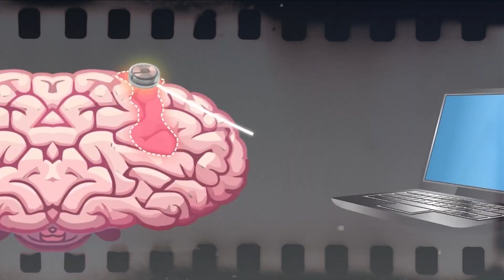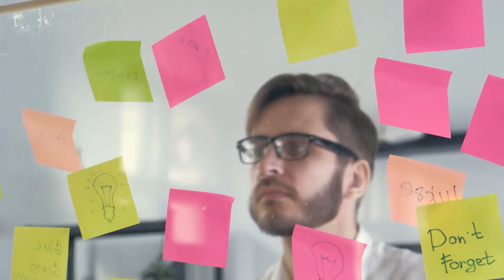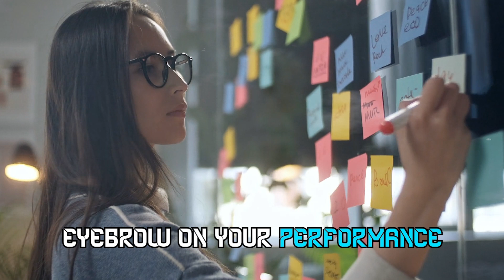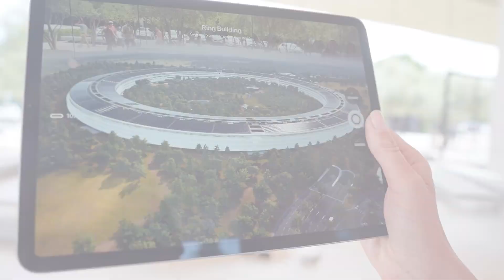NEURALINK EXPLAINED: Elon Musk’s INSANE BRAIN-COMPUTER TECHNOLOGY!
Founded by Elon Musk, Neuralink is pushing the boundaries of human potential by developing groundbreaking Brain-Computer Interfaces (BCIs). In this video, we delve into how Neuralink aims to connect human brains directly to computers, offering revolutionary solutions for conditions like paralysis and unlocking new levels of cognitive abilities. We’ll examine how this technology works, its current experimental status, and the ambitious goals of integrating human brains with machines. From direct brain control and telepathic interactions to potential medical breakthroughs and ethical concerns, we cover it all. Could Neuralink truly transform our future, or are we looking at an overly ambitious science fiction scenario? Join us for a comprehensive look at one of the most exciting and controversial tech developments of our time.

0:00 Iintroduction
0:29 Vision of what to come
0:57 What is Neuralink?
1:45 Successful experiments conducted by Neuralik
2:24 Neuralink’s groundbreaking human trials:a new era begins:
3:00 Neuralink’s Brain Chips: Bridging Minds and Machines
4:02 The Road Ahead: Navigating the Moral Maze of Neuralink’s Future
Wrap up
Outro